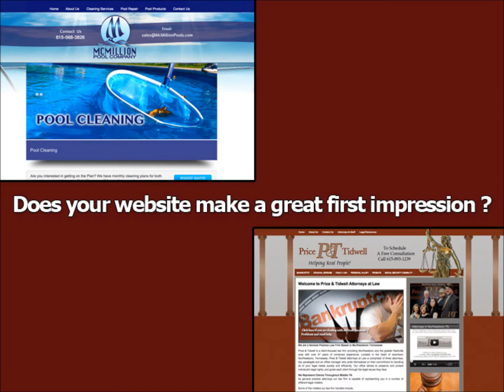Web Design | Website Design in Smyrna TN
Titan Web Marketing Solutions provides affordable web design in Smyrna, TN. We create great small business website designs starting at just $550.